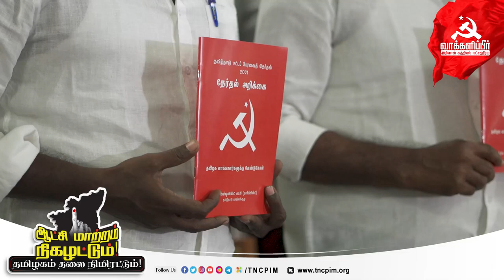மார்க்சிஸ்ட் கம்யூனிஸ்ட் கட்சி தேர்தல் அறிக்கை வெளியீடு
தமிழ்நாடு சட்டப்பேரவைத் தேர்தல்-2021க்கான, CPIM தேர்தல் அறிக்கையை இன்று மாநிலச் செயலாளர் கே.பாலகிருஷ்ணன் வெளியிட்டார்